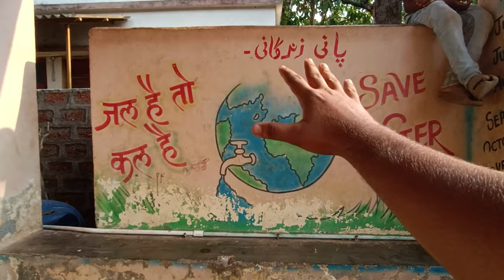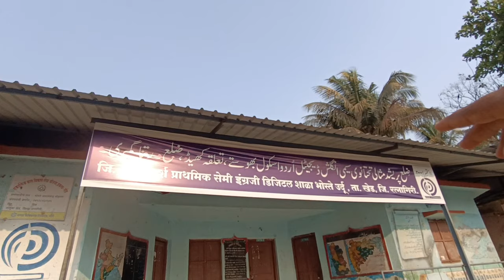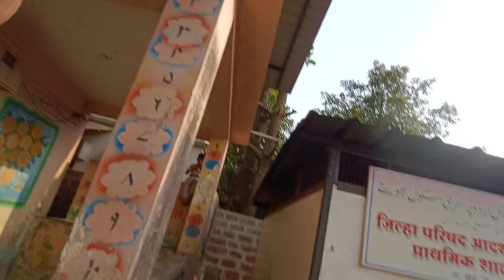Khed Bhoste Village | My village tour | hey kaif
kaif kureshi
the kaif vlog
vlog
heyy kaif
daily vlog
kaifu Kureshi
𝐤𝐚𝐢𝐟 𝐤𝐮𝐫𝐞𝐬𝐡𝐢
my first blog
kaif the khed vlogger
heyy kaif army

IGNORE😅.